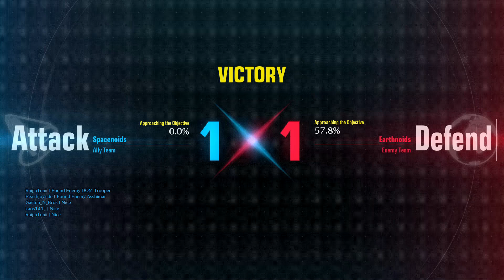First Ranked Placement: Nu Gundam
OHHHH HEYY THERE! Nu-Gundam is slowly becoming one of my favorite units to play! This is the first of many in our grind for ranked placement. This is also the first game I've decided to even try ranked gameplay so lemmie know if I got what it takes!